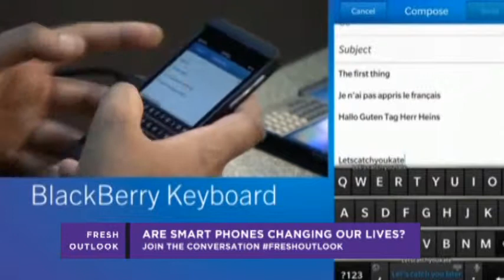Are smart phones making our lives better?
Do you use a smart phone?  Do these phones help improve your everyday life?  Does this change your relationships and other interactions you have with people around you?  Take a look at what our Freshoutlook panel has to say about this topic!

Taryn Winter Brill
James B. Peterson
Paris B. Lee
Dee Dee Benke